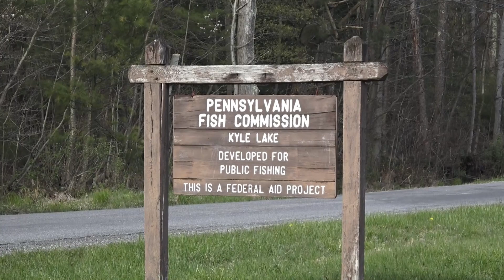Kyle Lake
Pennsylvania Fish Commission Project in northeastern Jefferson County. Accessible from I-80 Exit 97 Falls Creek/DuBois, it is a low HP regulated project.